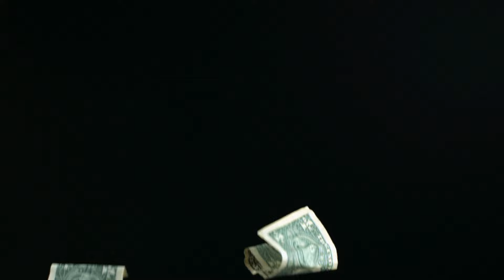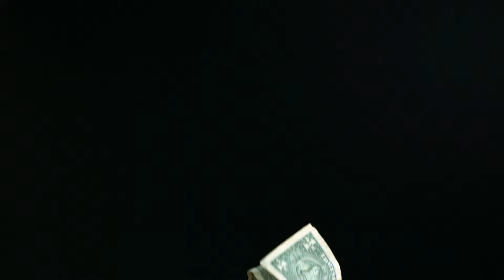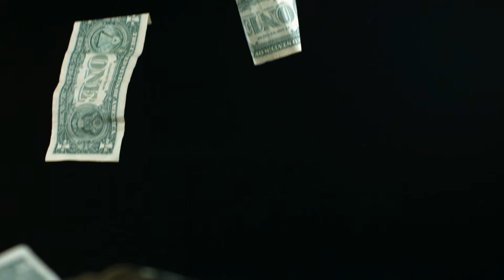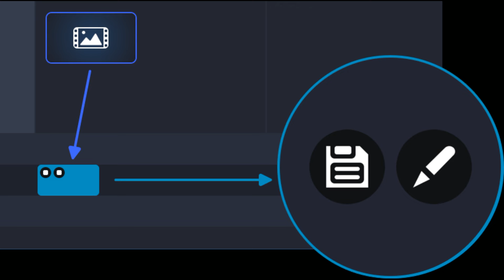📞📞MY LETTER TO COACH SONYA | ERNEST WILLIAMS| SHIRLEY STRAWBERRY 2023 JAIL CALLS 2023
BASED ON THE SHIRLEY STRAWBERRY 2023 JAIL CALLS. THIS IS MY FIRST LETTER TO PRISON AND TO COACH SONYA ''FRIEND'' OF ERNEST WILLIAMS HUSBAND OF SHIRLEY STRAWBERRY JAIL CALLS 2023 EPISODE #1 BASED ON THE SERIES OF PHONE CALLS FROM PRISON THAT HAVE BEEN RELEASED OF ERNEST LEVELT WILLIAMS HUSBAND OF SHIRLEY STRAWBERRY CO HOST OF THE STEVE HARVEY MORNING SHOW.  HE IS CURENTLY INCARCERATED INT HE COBB COUNTY DETENTION CENTER.

*** Please subscribe to the following channels as they also cover this story but in very different ways just know all of the channels are awesome and they each add their own flavor and flair to the story. @PhoneCallsFromPrison @InfamousSylvia @PamEsqTheLawIntellect @RealTalkBougie @Nylahvibes @ChronicleSpeaks